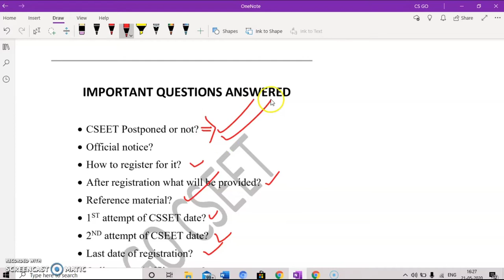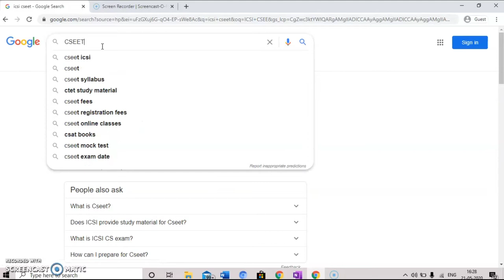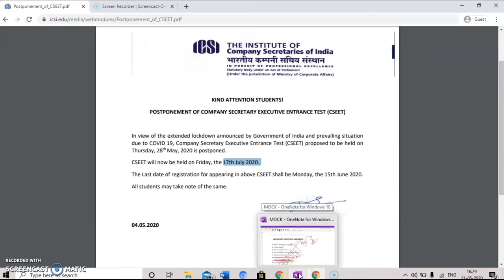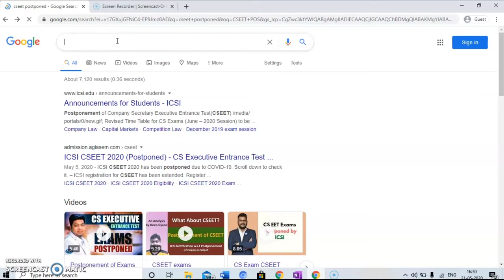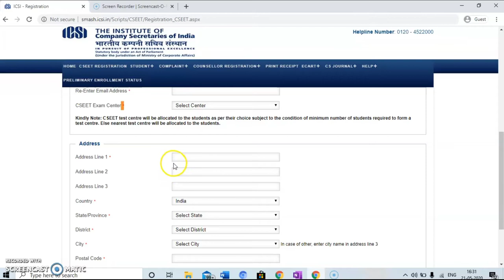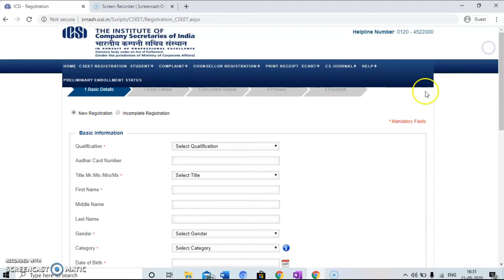CSEET August, 2020 | Registration Process | CSGO Academy